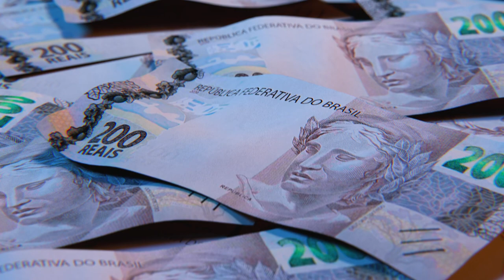STJ admite relativizar impenhorabilidade do salário para pagamento de dívida não alimentar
Em julgamento de embargos de divergência, a Corte Especial do Superior Tribunal de Justiça (STJ) estabeleceu que, em caráter excepcional, é possível relativizar a regra da impenhorabilidade das verbas de natureza salarial para pagamento de dívida não alimentar, independentemente do montante recebido pelo devedor, desde que preservado valor que assegure subsistência digna para ele e sua família.

Esta notícia refere-se ao(s) processo(s):
EREsp 1874222